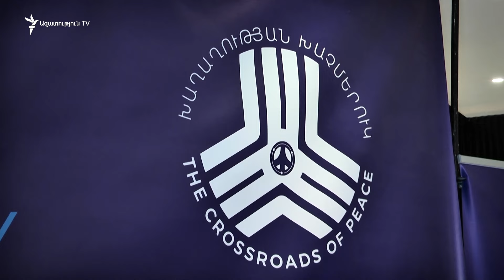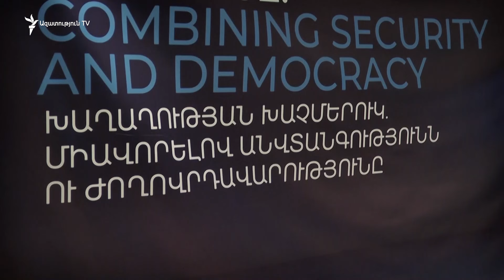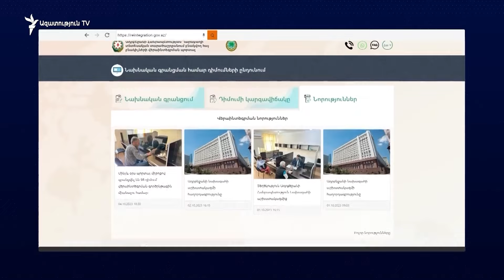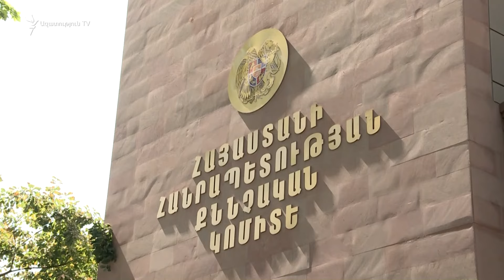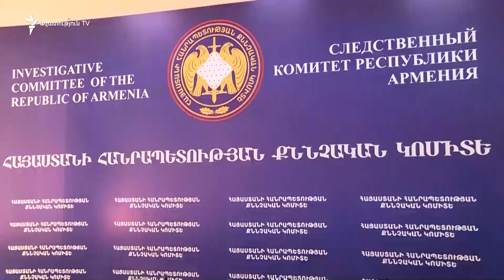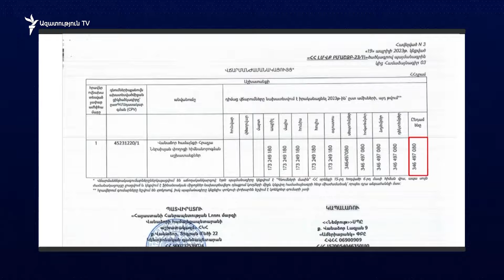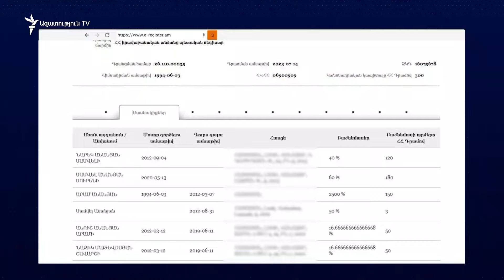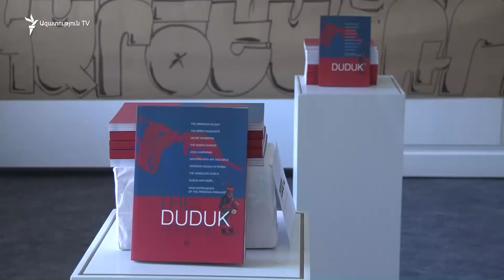Լրատվական հիմնական թողարկում 12.10.2024